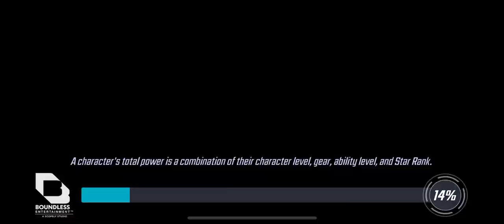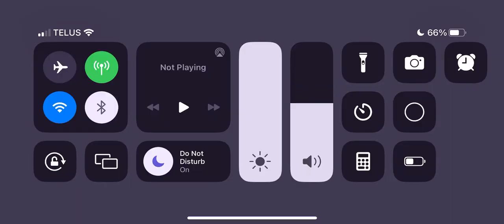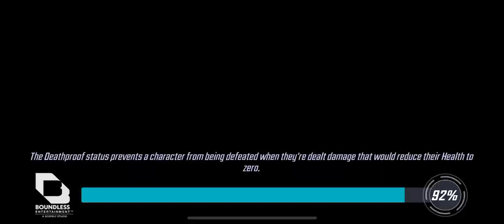Cosmic crucible trial 3 round 3 - MSF - Tangled Eternals is no longer my enemy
hey guys I hope you enjoy this video, i'm working as hard as I can to improve quality of video, sound and editing, i appreciate the support and ill see you in the next video!

0:00 Intro
0:50 New warriors VS Tangled + Eternals
3:30 MOE VS Unlimited X-men
6:50 Apoc + Gamma VS Gamma
9:05 Unlimited X-men VS Gamma
10:50 Gamma VS Rebirth
14:45 Deathseed VS deathseed
16:15 Darkhold VS War Dogs
18:45 Clean up crew VS Eternals + Noir